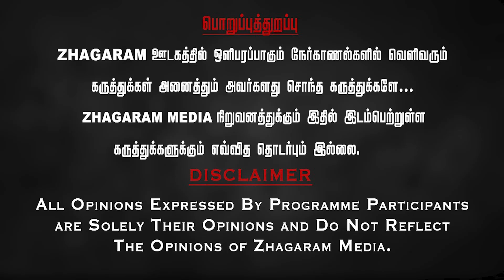விஜய் முதலை மாதிரி? | Journalist Cheguevara Jaishankar Interview | Vijay Reply To Rajinikanth